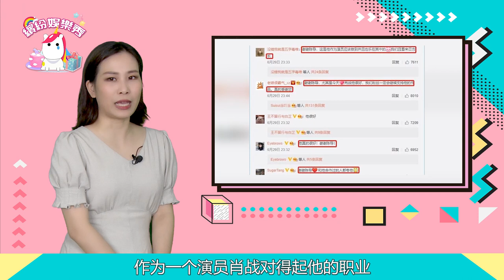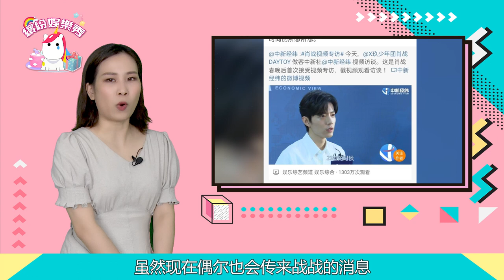【肖戰】再成眾矢之的？豪奪各大排行榜榜首的他！頂流還是頂流嗎？看來這次要來真的了！【繽紛娛樂秀】